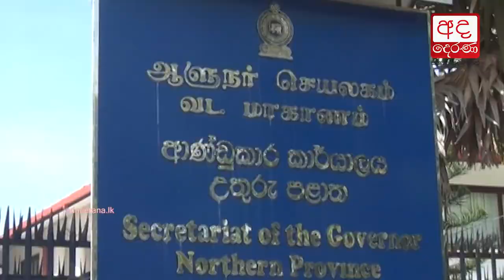Governor of Northern Province Reginald Cooray assumes duties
රෙජිනෝල්ඩ් කුරේ යළි ඉපදිලා